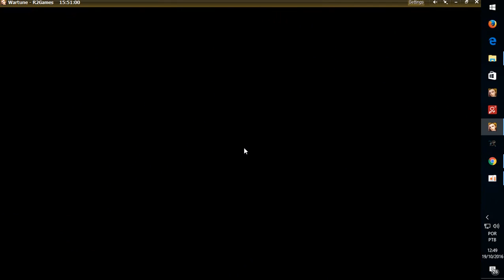Wartune Começando em uma conta nova ep 01